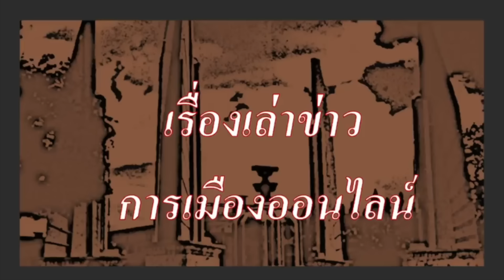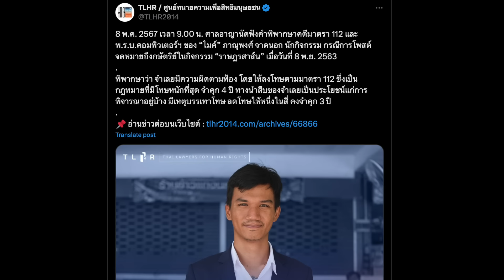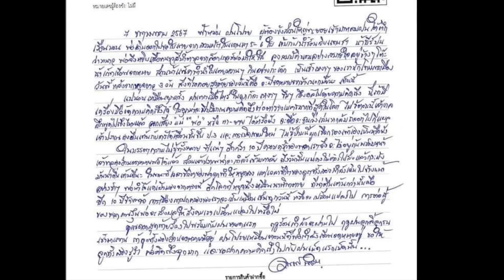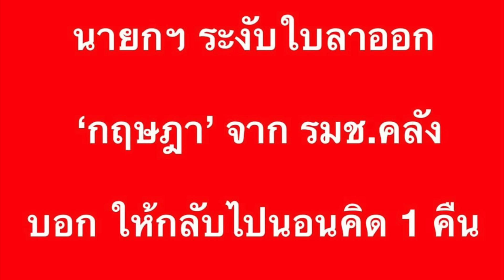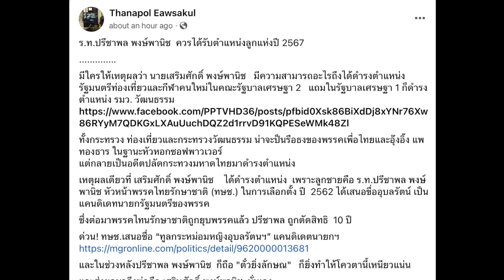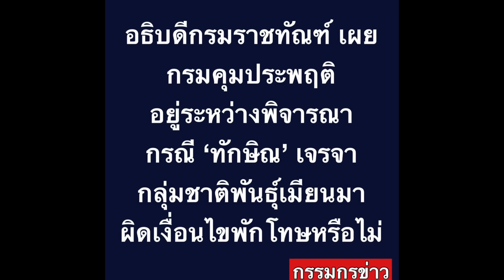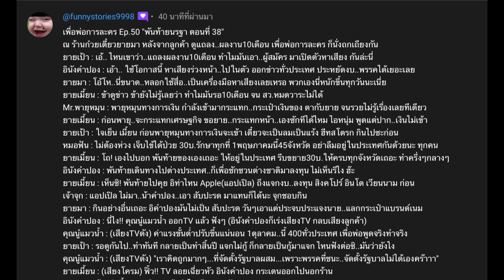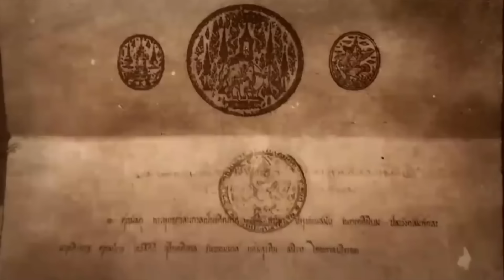ข่าวรับอรุณ 09-05 : "ครม.ระส่ำ รมช.คลัง ลาออกอีกคน, อคส.เตรียมประมูลข้าวสิบปี, ทักษิณ จุ้นไปทั่ว"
- 00:00 ข้อมูล ข่าวสารต่างๆ และ สถานการณ์ต่างๆ ประจำวัน
- 02:53 ข่าวสั้น เพื่อนของเรา
- 04:39 ข่าวประชาธิปไตย ประจำวัน จดหมายอานนท์

- 10:12 ข่าวสั้น นานาสาระ  และข่าว ตปท.ที่น่าสนใจ
- 15:28 ลูกผู้ชายที่ชื่อ ธนาธร จึงรุ่งเรืองกิจ
- 15:21 ดราม่า ข้าวเก่าเก็บสิบปี ซาว 15 น้ำ
- 17:38 อคส. เตรียมประมูล ข้าวสิบปี
- 23:37 รมช.คลัง ลาออก อีกคน นายกฯให้ไปคิด หนึ่งคืน
- 28:08 หน. รทสช.บอก ยังไม่ทราบ ถ้าจริง ก็แค่หาคนใหม่
- 31:42 รมว.ท่องเที่ยว ได้ดีเพราะมีลูกดี
- 33:32 ทักษิณ จุ้นไปทั่ว เมื่อวานนี้ ข่าว ทางเหนือ ประชุม กองกำลังชนกลุ่มน้อย วันนี้ มีข่าว ไปคุย นายกฯมาเลย์ เรื่องสามจังหวัดชายแดนใต้
- 44:14 อธิบดี กรมคุมประพฤติ จะพิจารณา ว่า ผิดเงื่อนไขการพักโทษ หรือไม่
- 46:38 ของฝาก ถึงเพื่อนๆ
- 49:30 เพื่อพ่อการละคร  Ep.50 พันท้ายนรฐา ตอนที่ 38

- 46:07 เรื่องของ จากปู่แอด ถึงหลานๆ บ่นเรื่อง "ปานปรีย์ลาออก, ส่งออกทรุด, ชลน่านหาย, นช.ทักษิณ ออกตรวจราชการ ดูพื้นที่สร้าง กาสิโน นี่คือ ปท.ที่ห้ามพัฒนา นักการเมืองไร้หลักการ ไร้อุดมการณ์ เสร็จนาฆ่าโถถึก เห็นกันคาตา"